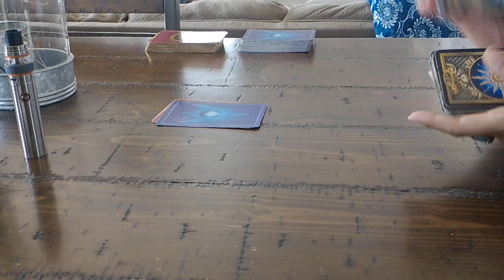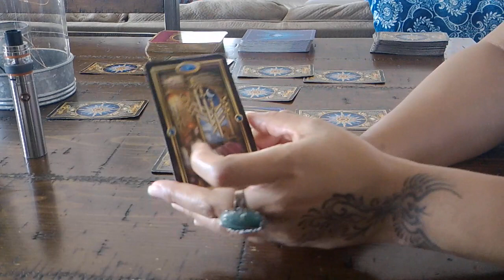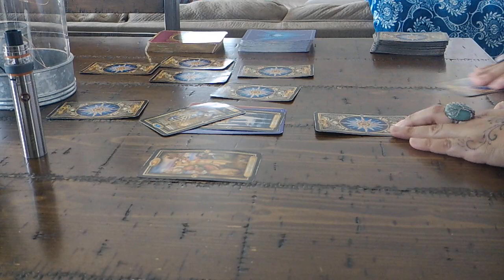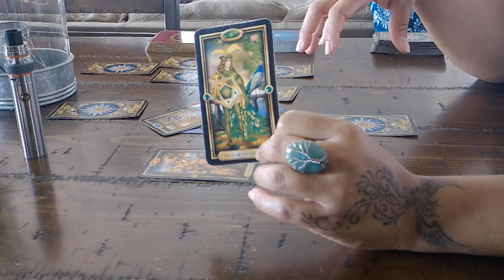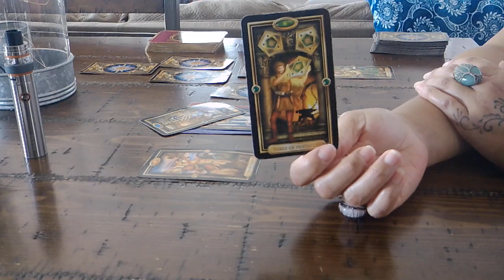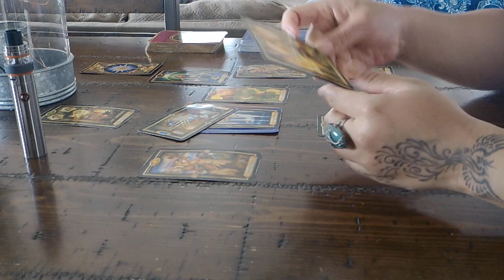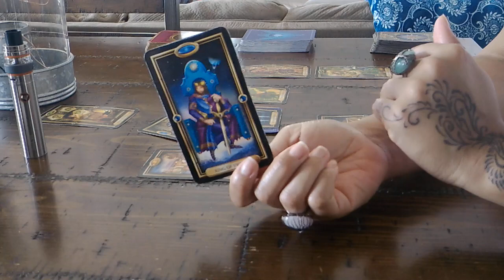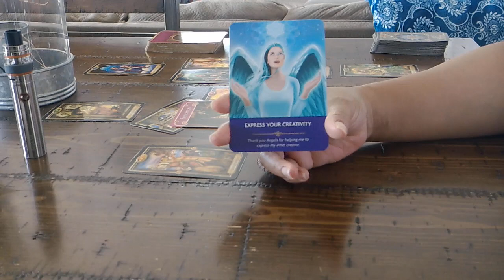LEO LOVE~FEB. 17-18~THEY WILL HEAR YOU OUT